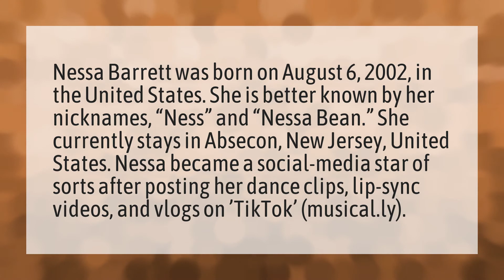Who is Nessa Tik Tok?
Nessa Barrett • Who is Nessa Tik Tok?